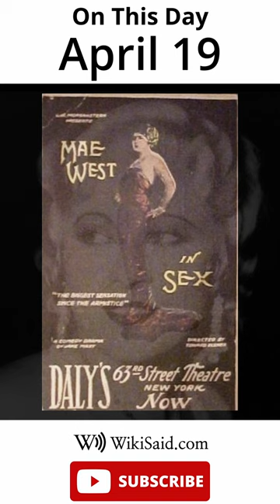On This Day - April 19 - WikiSaid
WikiSaid On This Day for April 19th

"April 19: Feast day of Saint Alphege of Canterbury (Catholicism, Anglicanism)
    1773 – The Polish Partition Sejm met to discuss the First Partition of Poland, carried out the previous year by Russia, Prussia and Austria.
    1809 – War of the Fifth Coalition: French general Louis-Nicolas Davout defeated an Austrian force in Lower Bavaria, allowing him to rejoin the main French army.
    1927 – American actress Mae West (pictured) was sentenced to ten days in jail for "corrupting the morals of youth" for her play Sex.
    1989 – A gun turret on board the United States Navy battleship Iowa exploded, killing 47 sailors.
    Uesugi Kenshin (d. 1578)   Elizabeth Dilling (b. 1894)   Denis O'Brien (b. 1958)"